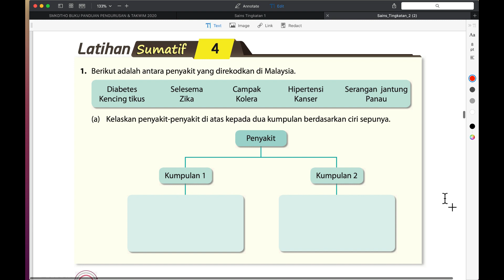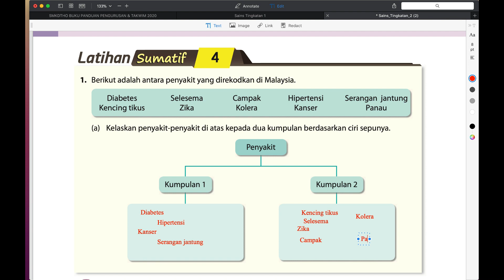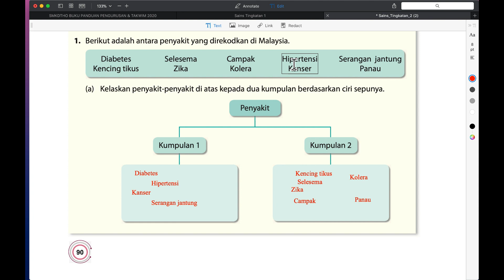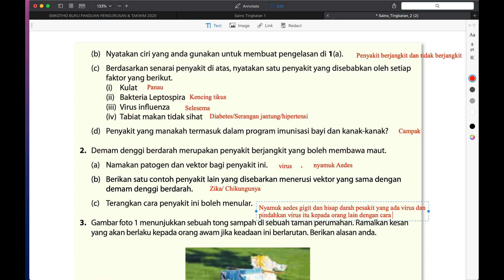SAINS TING 2- BAB 4(12) : LATIHAN SUMATIF 4 NO 1 DAN 2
Penerangan Sains Ting 2 menggunakan Buku Teks Sains Ting 2

LinkTajuk lain